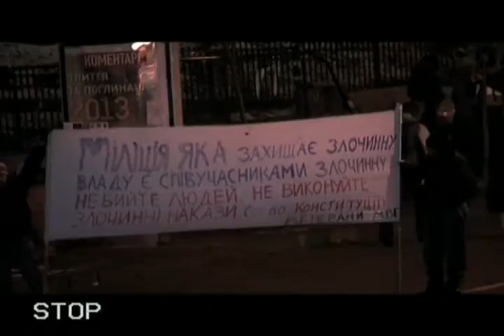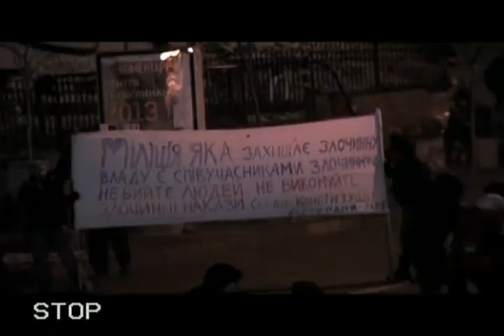20131225 230032 Spilno tv680